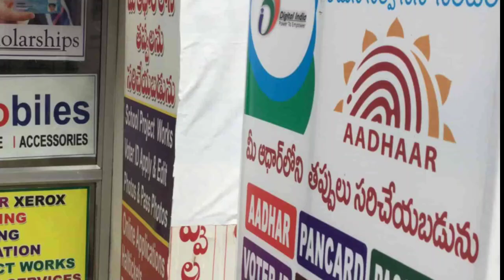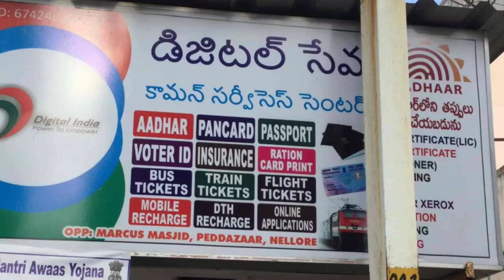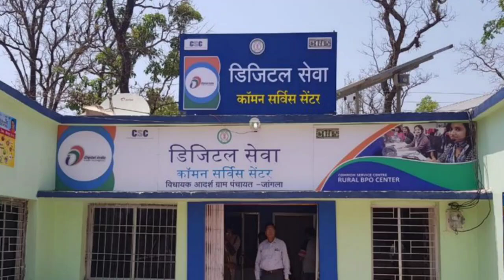ఆధార్ కార్డ్ పైన పెద్ద అప్డేట్ వెంటనే చూడండి, కొత్త రూల్స్ స్కూల్ అడ్మిషన్ కి UIDAI